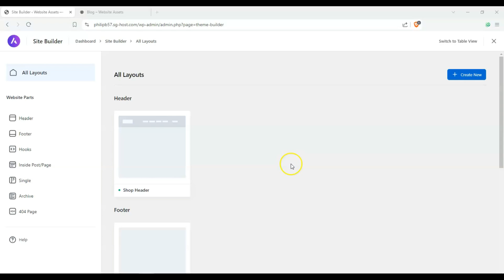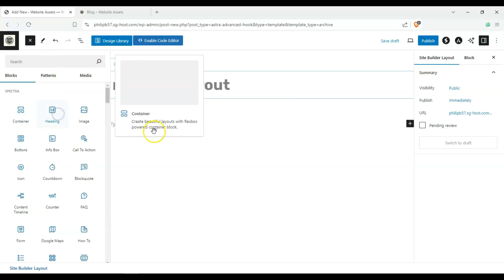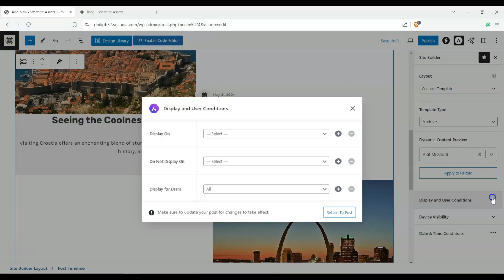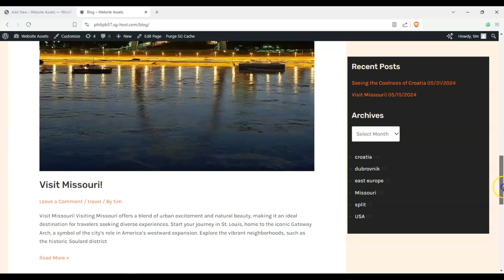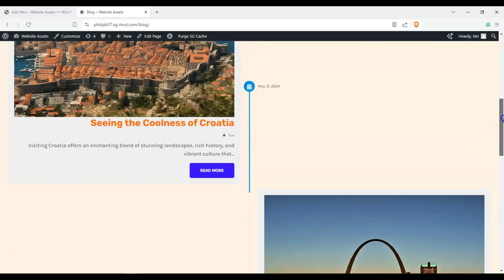How to Create a Custom Archive Layout in Astra's Site Builder (No Spectra Pro)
Tired of the default archive layout? This video empowers you to create custom archive layouts in Astra's Site Builder, without needing Spectra Pro! Learn to personalize your blog or portfolio pages, adjust post grids, and design an archive that reflects your style. Free Astra users welcome!

Create Custom Archive (0:36)
Name layout & choose pattern (e.g., Banner block) (1:30)
Add Post Grid block (1:55)
Set display conditions (blog & post pages) (2:30)